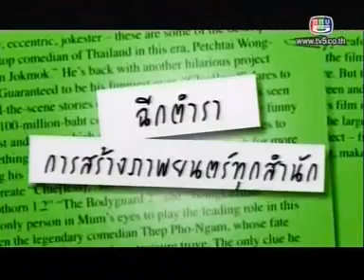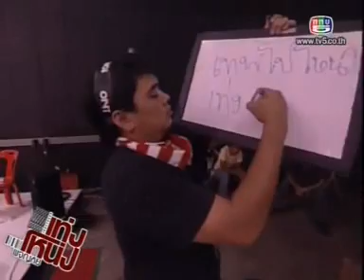เท่งโหน่ง ผจญภัย หนังโป๊ะแตก(ต่อ)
เจาะลึกการถ่ายภาพยนตร์ตะลุยการถ่ายทำหนังโป๊ะแตก